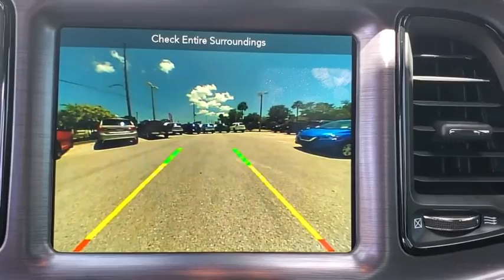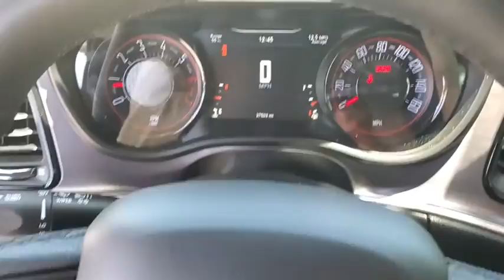2017 Dodge Challenger St. Petersburg, Tampa, Clearwater, Palm Harbor, Largo, FL HH650503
Pitch Black Clearcoat Used 2017 Dodge Challenger available in St. Petersburg, Florida at Crown Nissan. Servicing the Tampa, Clearwater, Palm Harbor, Largo, FL area.

Crown Nissan
5151 34th Street North

This 2017 Dodge Challenger R/T in Pitch Black Clearcoat features:brbrPriced below KBB Fair Purchase Price!brbrWhat is Live Market Pricing? No pricing games just our best price. We dynamically price our vehicles to be highly competitive and unquestionably fair compared with any vehicle like ours. Confidence and peace of mind. Now thats a sweet value! Plus sales tax tag and titling and dealer service fee of $899.95 which represents cost and profits to the selling dealer for items such as cleaning inspecting adjusting new vehicles and preparing documents related to the sale.